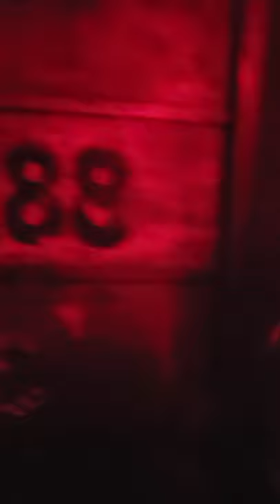The Depths: Knott's Scary Farm Halloween Horror Nights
Here is The Depths from our coverage of Opening Night at Knott's Scary Farm.